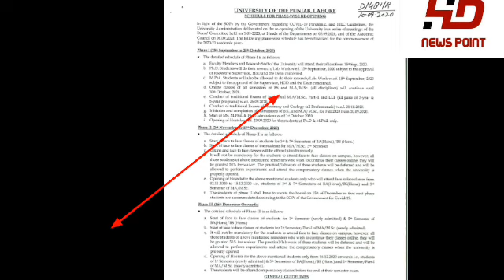All Universities Vacations Again Extend by Government || Holiysdays Extension in All Universities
News Point HD